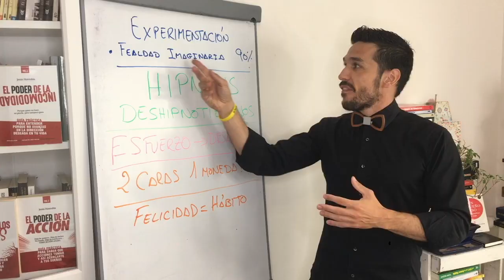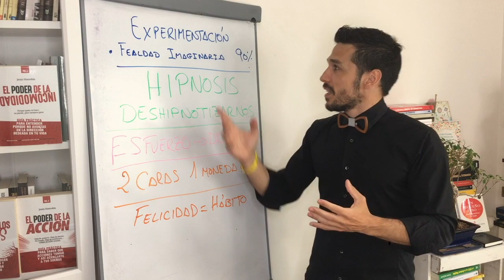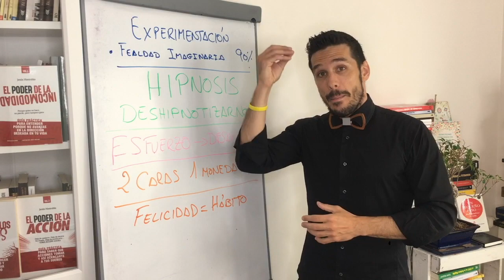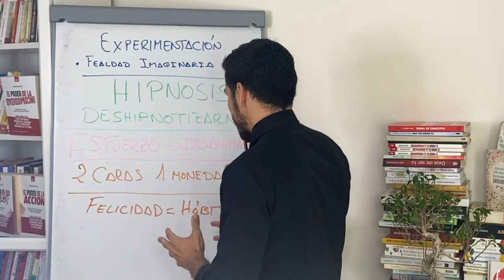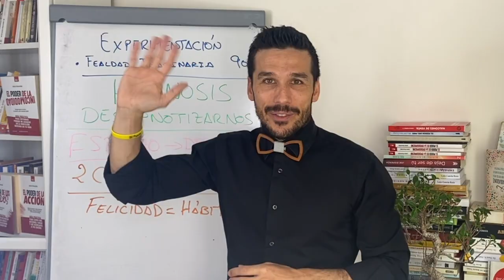¿Conoces la psicología del SER? libro "Psico-Cibernética" Maxwell Maltz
🧠Entra aquí para saber cómo ser capaz de leer un libro en 50 minutos
¿Te imaginas entrar en una sala y 3 días después salir habiendo leído más de 8 libros enteros reteniendo toda la información que hay en ellos?

APRENDE COMO UTILIZAR EL DINAMISMO Y ENERGIA DEL CEREBRO HACIA EL CAMINO DE LA FELICIDAD Y EL EXITO...

La Autoimagen puede ser cambiada...¿cómo?

el hombre posee algo que los animales no: "La imaginación Creadora"

CUENTAME:

¿En qué dirección usas TÚ Imaginación Creadora?

¿Crees en que aquello en lo que más piensas, eso mismo atraes?

¿CONOCES ALGUN LIBRO AL RESPECTO PARA RECOMENDARME?

Libro: TU SUPER CEREBRO
Autor: Maxwell Maltz
Editorial: bnpublishing

Autor trilogía: Tus 3 Poderes
El Poder de la Incomodidad
El Poder de los Miedos "Próximammente" Diciembre 2020
El Poder de la Acción "Próximammente" Marzo 2021

“La ACCIÓN siempre DERROTA a la INTENCIÓN”
Jesús Honrubia

“La IGNORANCIA ES un ⚓️ para el PROGRESO”
Jesús Honrubia

FELIZ DÍA...📖

CANAL YOUTUBE:
Libros para CRECER